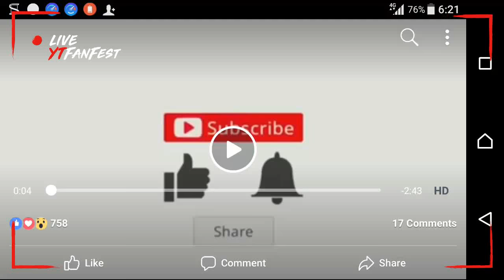របៀបតកុងតាក់ទ័រ អោយវើលឆ្វេងស្ដាំ ភាគ3